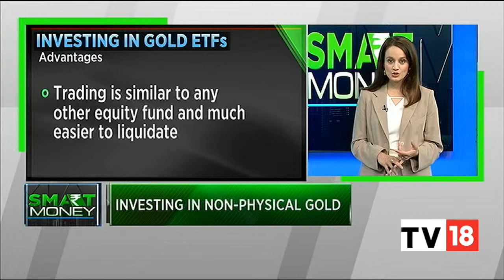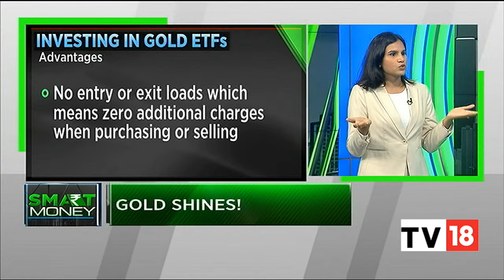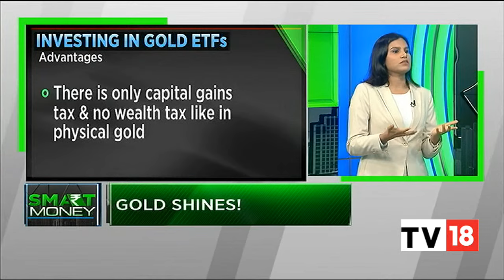Understanding Investing In Digital Gold Vs Physical Gold With Ghazal Jain | Smart Money | CNBC-TV18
Ghazal Jain, fund manager, Alternative Invst decodes the gold prices at all time high, factors driving the rally and investing in non-physical gold. Listen in.

n18oc_business